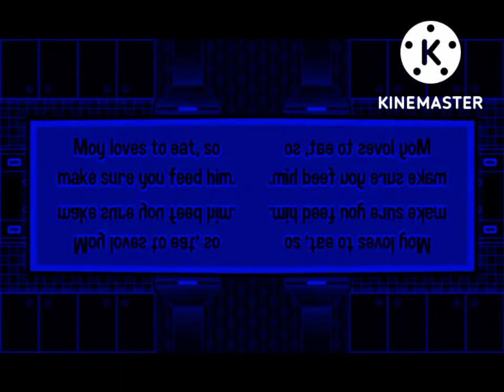moy 6 Intro in g major 14